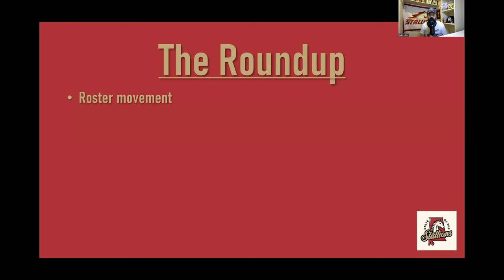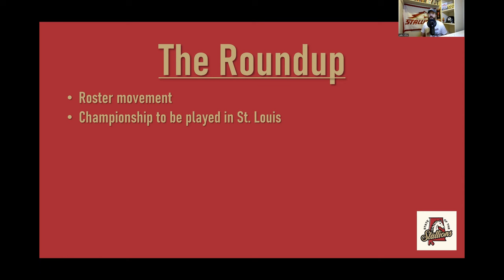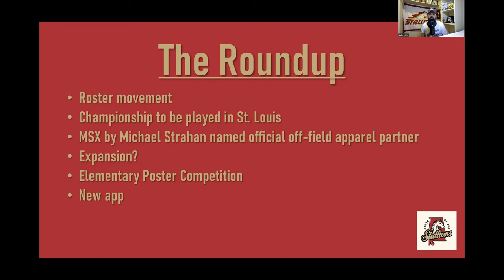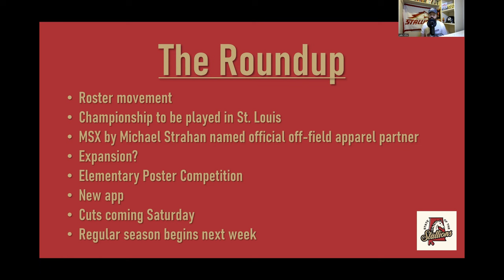State of the Stallions | Ep. #5 w/ Matt Kaskey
The fifth episode of State of the Stallions is here❗

Host Luke Miller sits down with Stallions offensive tackle Matt Kaskey for an interview as we approach the end of UFL training camp. In the episode, Kaskey talks about playing Ivy League football at Dartmouth, being a professional football player, and who's the funniest Stallion among other things 😂

During "The Roundup," Luke covers all the latest Stallions news from the past week 📰